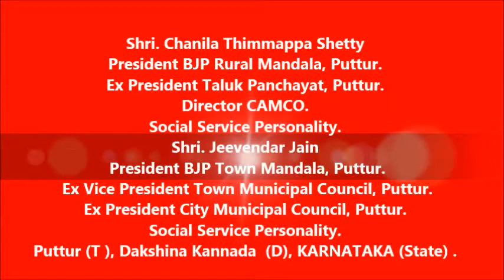Chanila Thimmappa Shetty & Jeevendar Jain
ಅಧ್ಯಕ್ಷರು ಬಿಜೆಪಿ ನಗರಮಂಡಲ  ಮತ್ತು  ಗ್ರಾಮಾಂತರ ಮಂಡಲ ಸಮಿತಿ, ಪುತ್ತೂರು